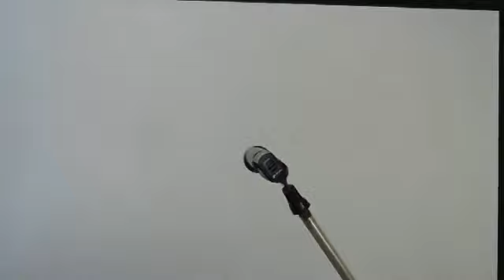change yourself world automatically change || Abhijit dharmadhikari speech || अभिजीत धर्माधिकारी